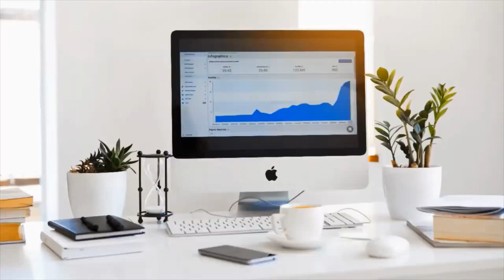ബാങ്കിടപാടിന്‍റെ മെസേജും OTP യും കിട്ടുന്നില്ല? LINK YOUR BANK ACCOUNT & YOUR MOBILE NUMBER.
LINKING MOBILE NUMBER WITH YOUR BANK ACCOUNT IS A VERY IMPORTANT STEP TO SAFEGAURD YOUR ACOUNT. HERE IN THIS VIDEO WE DESCRIBE MORE ABOUT THIS.

SUPPORT.

SUPPORT.

SUPPORT.